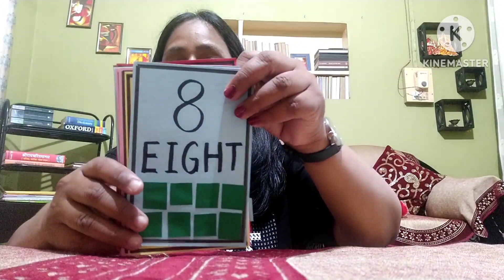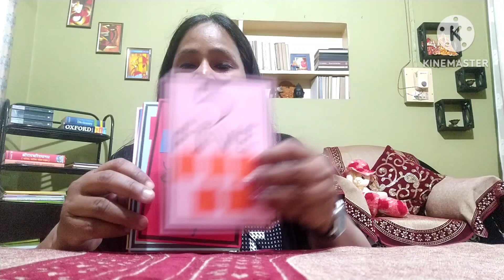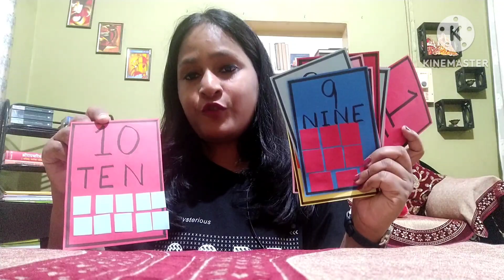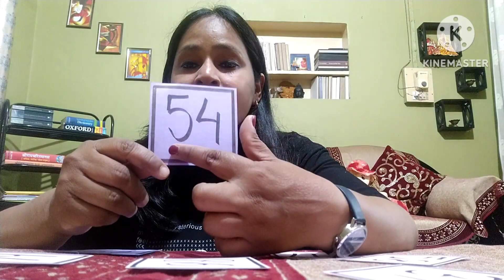ONES AND TENS - HOUSE OF NUMBERS ( 1 TO 99 )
This video explains the concept of Ones and Tens and what's the major difference between Ones and Tens in respect to digits. In this video I have take help of colourful strips representing Ones and Tens and few flash cards of Numbers . This is a colourful video with an easy explanation of the formation of numbers using Ones and Tens. Apart from that in midst few concepts like forward Counting, Backward Counting, formation of numbers are explained with teaching learning material. It's worth watching the video please do check the video and give your response in the comment section Thank you all 😊😊🥰🥰🥰🥰